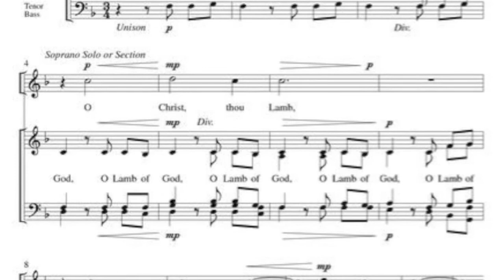Bishop's Oratory, Orlando | June 14, 2015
At Cathedral Church of St. Luke.